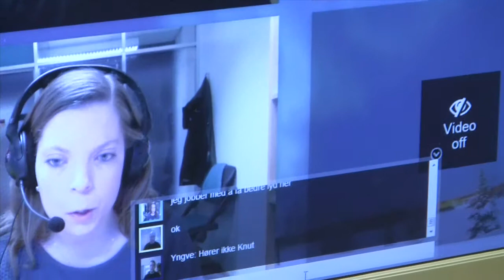Testing videoconference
This video is showing a test of different VC solutions